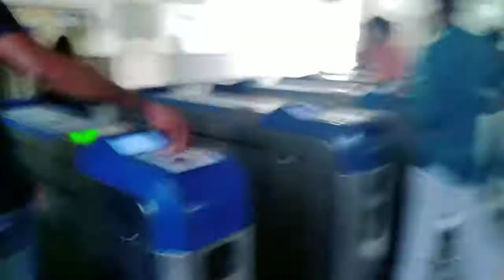देखो क्या होता है दिल्ली मेट्रो में/zoya khan vlog 🤘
Thank you for Full video watch Love you my All friends ❤️